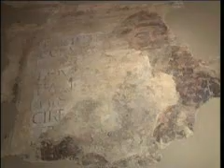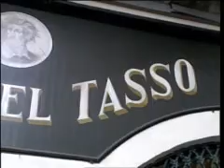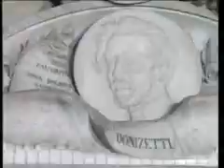Bergamo Città dalle mille emozioni - prima parte